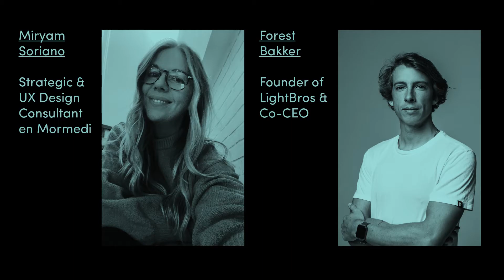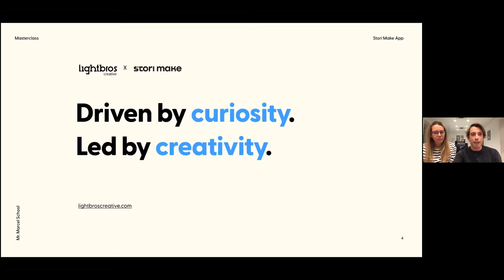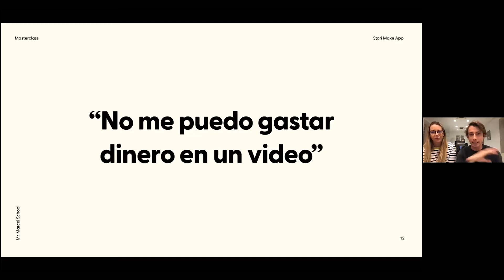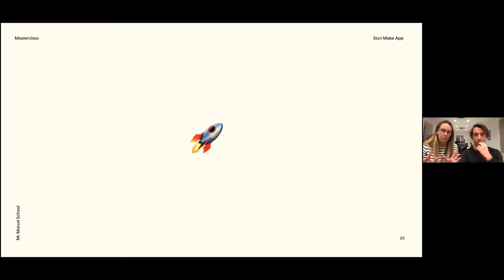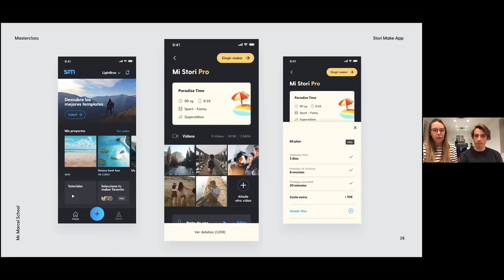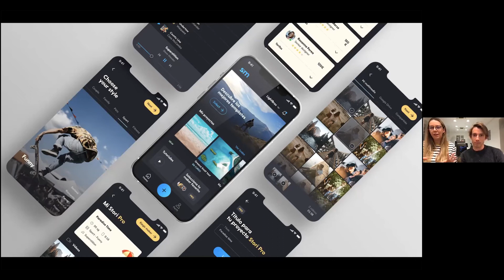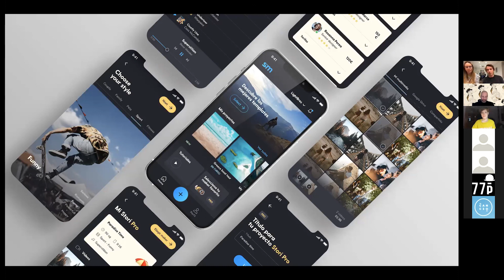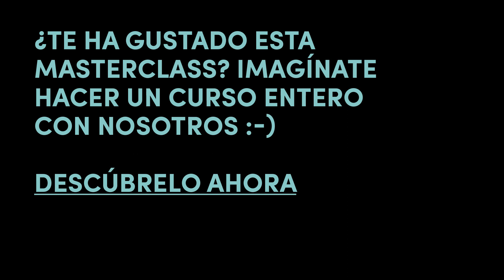Diseño de producto digital avanzado | Masterclass Miryam Soriano y Forest Bakker (LightBros)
💥 MASTERCLASS We are all have stories to tell. A cargo de Miryam Soriano (Mormedi, Ex-Hanzo, Ex-Frog) y Forest Bakker (LightBros) 30 min

Todos tenemos una historia que contar, pero no todos sabemos contarla. Este fue el reto que nos invadía el pensamiento a la hora de crear una app (aún no se ha lanzado) para que nada quede en el olvido y cualquiera pueda crear su propio recuerdo en formato video.

Os vamos a contar todo lo que hemos aprendido y todo lo que hay detrás del desarrollo y el negocio de una app. Desde cómo tuvimos la idea y cómo conseguimos materializarla hasta en el punto en el que estamos ahora.

Estas son las palabras que nos enviaron cuando les pedimos una descripción de su charla. Y nosotros os puntualizamos sobre los que nos contarán Miryam y Forest. Juntos nos hablarán de una app nueva (aún no se ha lanzado) cuyo objetivo es que nada quede en el olvido y cualquiera pueda crear ad hoc su propio recuerdo en formato video de la mano de profesionales. ¡Deseando saber más!

Sobre los invitados
Miryam Soriano
Strategic & UX Design Consultant en Mormedi

Apasionada del diseño, la creatividad y la innovación. He desarrollado su carrera profesional trabajando con empresas nacionales e internacionales en diversos sectores, contribuyendo desde el diseño a la transformación de sus productos, servicios y negocios.

Cuido hasta el último detalle porque creo que ahí es dónde está la diferencia.

Forest Bakker
Founder of LightBros & Co-CEO

Ex atleta profesional convertido en director creativo, centrado en convertir las marcas en narradores. Hijo de francesa y holandés, nació en Barbados y vive actualmente en Madrid. Según el mismo cuenta le impulsa la curiosidad, le guía la creatividad y cree en un mundo empoderado por historias inspiradoras.

Fundó LightBros cuando tenía 17 años después de una grave lesión de rodilla que puso fin a su carrera profesional deportiva. Hoy en día, LightBros cuenta con más de 20 creadores, ha trabajado para más de 100 clientes en todo el mundo, incluyendo prestigiosas empresas como el Real Madrid, Lexus, GoPro, Huawei, DJI, Disney, El Corte Inglés, Zadig&Voltair, Shiseido, Ecoalf, Porsche, Black Eyed Peas, etc.

Su estilo de vida activo como ex atleta profesional se puede ver y sentir en cualquier proyecto al que pueda llegar.

¿Quieres conocernos mejor?